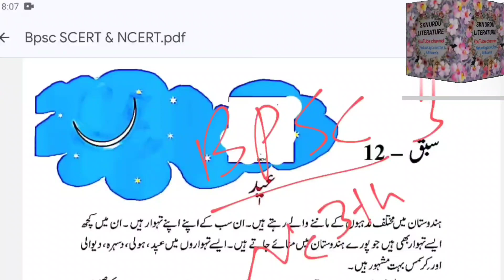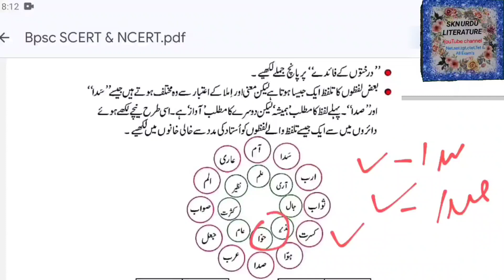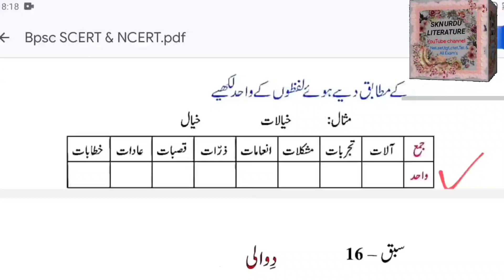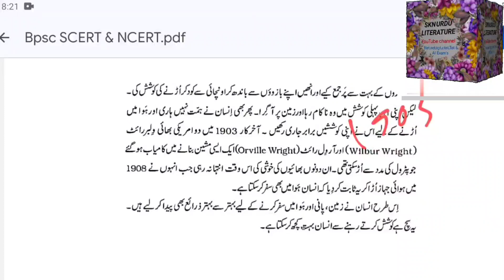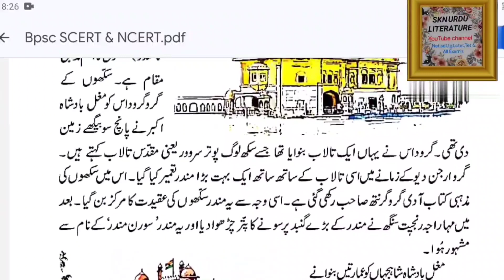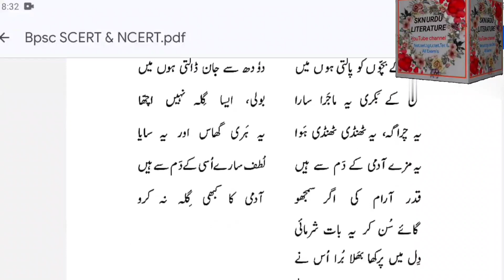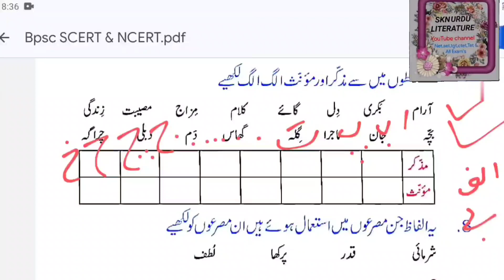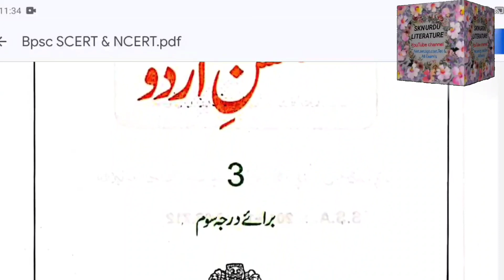बिहार शिक्षक भर्ती २०२३|BiharTeacher bharti Exam 2023|NCERT|Language Urdu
Hello friends.

آج کی ویڈیو میں  ہم بہار شکشک بھرتی امتحان کے لئے ہے اس ویڈیو میں ہم Ncert And scert کو دیکھیں گے امید ہے کہ آپ کو ویڈیو سے ہیلپ ضرور ملے گی ۔اس کے علاوہ ہمارے ٹیلی گرام گروپ پر روزانہ کوئز ہوتے ہیں آپ اس سے استفادہ حاصل کرسکتے ہیں ۔اور اپنی تیاری کا جائزہ لیے سکتے ہیں ۔لنک 👇👇👇👇

BPSC शिक्षक भर्ती। बिहार शिक्षक भर्ती परीक्षा शिक्षक भर्ती कक्षा 5
BPSC Ncert And scert class ३वी
بہار شکشک بھرتی امتحان کے لئے لازمی دیکھیں ۔NCERT اور scert پر مشتمل ۔
बिहार शिक्षक भर्ती २०२३#allexamsmodelpaper
बिहार शिक्षक भर्ती परीक्षा
बिहार शिक्षक भर्ती परीक्षा ३०२३
बिहार शिक्षक भर्ती परीक्षा उर्दू
BPSC 7th phase Exams Urdu
bpsc SCERT NCERT Book Urdu class 01
BPSC TGT PGT Urdu
BPSC bharti TGT PGT PRT Urdu
BPSC bharti TGT recruitment Urdu
BPSC bharti 5 class 10class 12class
बिहार शिक्षक भर्ती भारत का TGT ،PGT PRT ،NET set All
BPSC SCERT and NCERT
,sknurduliterature unit05 unit05dastanaurdaramaugcnettgtpgtrpscmhsetnetj&kashmirset&ext.